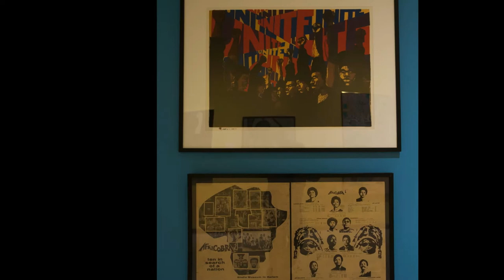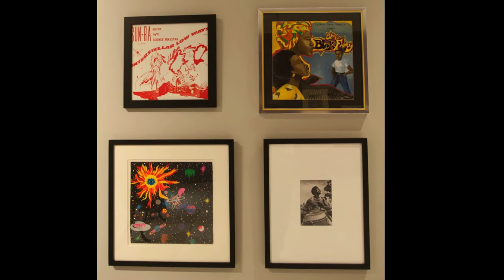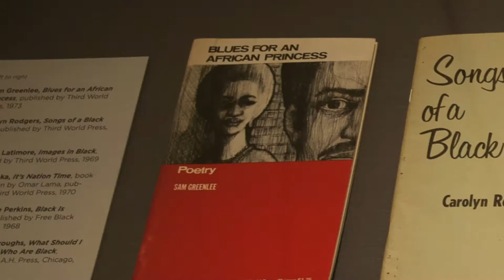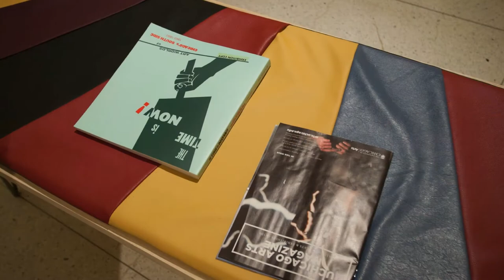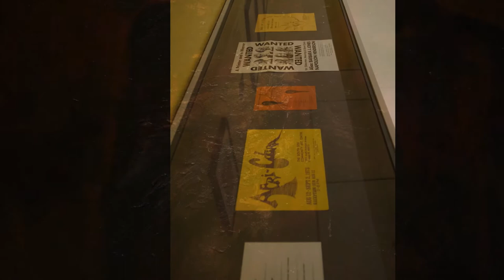The Time Is Now!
ART WORLDS OF CHICAGO’S SOUTH SIDE, 1960–1980
Smart Museum 5550 South Greenwood

During the 1960s and 70s, Chicago was shaped by art and ideas produced and circulated on its South Side. Defined by the city’s social, political, and geographic divides and by the energies of its multiple overlapping art scenes, it was a vibrant era of creative expression that produced a cultural legacy whose impact continues to unfold nationally and internationally.

The Time Is Now! examines this watershed cultural moment—brimming with change and conflict—and the figures who defined it. Focusing primarily on African American artists in and out of the Black Arts Movement, the exhibition features approximately 100 objects assembled from the Smart Museum’s collection and other public and private collections, including art and ephemera associated with the Wall of Respect, the Civil Rights Movement, AfriCOBRA, Afrofuturism, the Hairy Who, outsider art, and the radical jazz of the Association for the Advancement of Creative Musicians.

Together with a scholarly catalogue and a series of public programs, The Time Is Now! reassesses and recalibrates traditional narratives of postwar Chicago art, revealing how artists living, working, and exhibiting on the South Side charted new artistic courses, challenged the political status quo, created new spaces for art, and reimagined the future in ways that continue to resonate through current national dialogues around race, gender, protest, and belonging.

The Time Is Now! is curated by Rebecca Zorach, Mary Jane Crowe Professor in Art and Art History at Northwestern University. Public programming for The Time Is Now! is curated by Tempestt Hazel, independent curator, writer, artists’ advocate, and founding editor of Sixty Inches From Center.

Photomontage and music produced and performed by Tony Smith